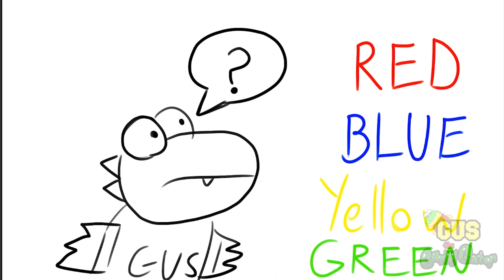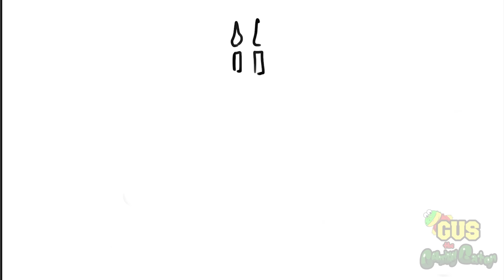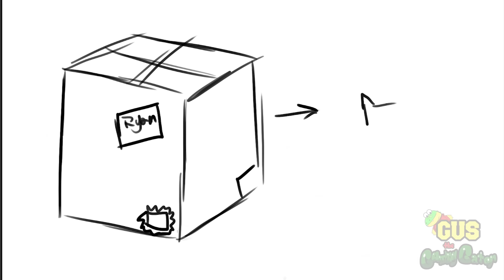Draw My Life Moe the Monster + Gus the Gummy Gator